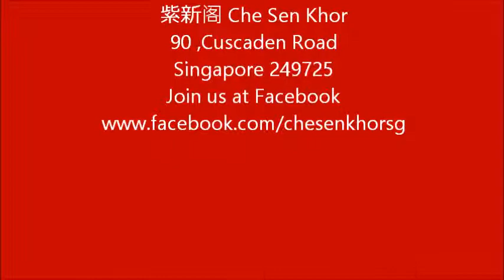六十周年大嘉年华会 Vlll